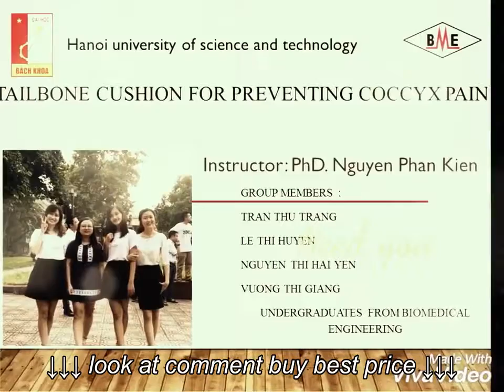Tailbone Cushion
Tailbone Cushion, Tailbone Cushion